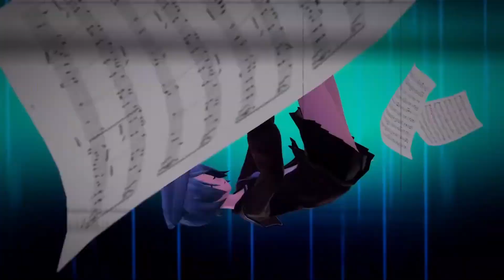Koharu Rikka AI - Rolling Girl - Synthesizer V Cover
Vocals:
Koharu Rikka AI - Main

UST - Wizard
Mix - caleb4798-P
Tune - caleb4798-P
Original Song - wowaka (R.I.P)/Hitorie

Software Used:
Synthesizer V Studio Pro 1.8.1 (Vocals, voice Manipulation & Pitch Tuning)